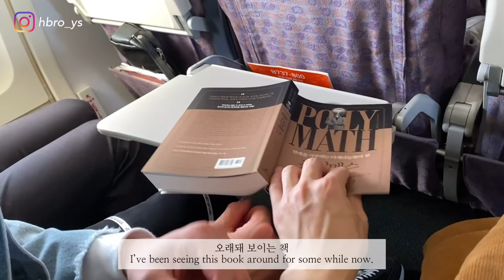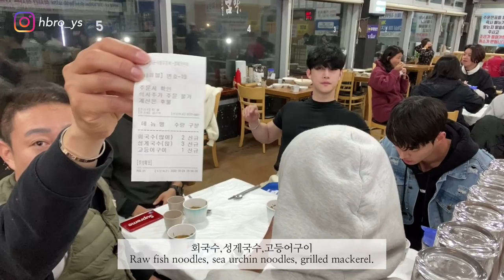[프리랜서 트레이너 VLOG] - 제주 브이로그 / 스쿠버다이빙, 요가, 제주 맛집, 볼링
안녕하세요 윤성입니다.
이번에 스쿠버다이빙 교육 받으러 제주도에 다녀왔어요.
곧 겨울이라 춥진 않을까 했는데 바닷속은 따뜻하더라구요.
(바닷속은 한계절 늦다고 하네요)

*영상 화질은 1080x60 으로 설정해주세요:)

닭가슴살🐔 (헬스앤뷰티)

닭가슴살 할인가 + '5% 추가' 할인 구매 링크

                                               (장윤성ㅋ@네이버)